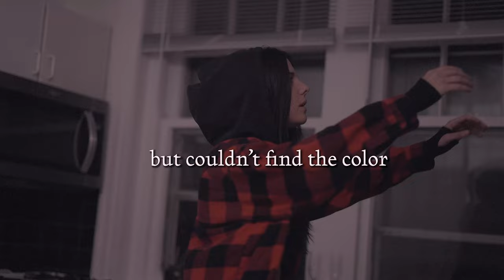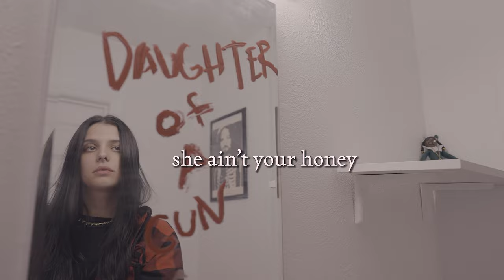Lanie Gardner- Daughter of a Gun (Official Lyric Video)